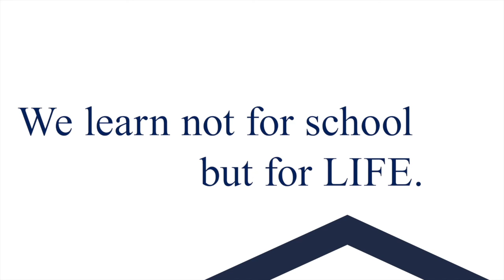Virtual Learning Conversations: Mr. Bitner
We catch up with Coach Bitner to talk about the pivot to distance learning in Sports.